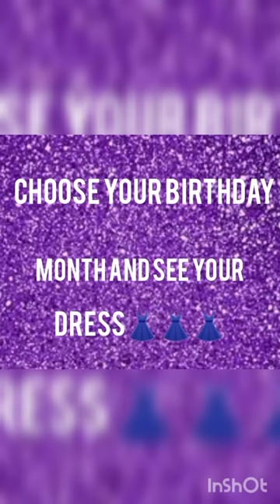Latest Party Wear Purple Lehenga Designs 💜💜💜💜Purple crop top Lehenga 💜💜💜